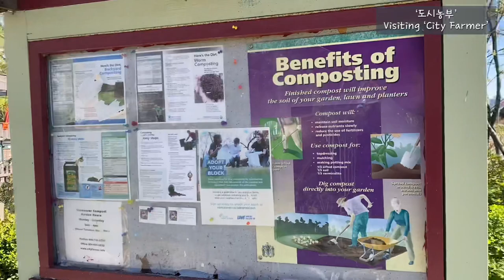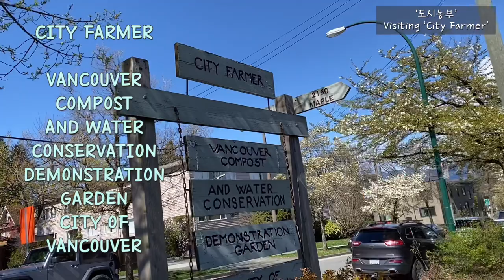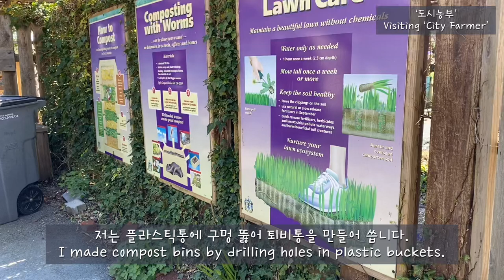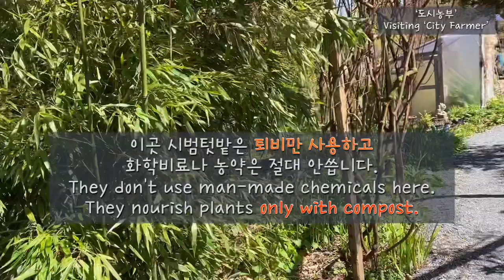텃밭 밴쿠버 도시농부 시범가든 방문했어요. 퇴비만들기를 지도하는 곳이에요. Visiting Vancouver City Farmer Demonstration Garden.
저도 집에서 퇴비를 만들어 씁니다.
아주 쉬워요.
I make compost at home.
It's really easy to compost.
아파트 베란다에서 만들어도 냄새가 안납니다.
퇴비(유기비료) 재료는
갈색재료와 녹색재료 두가지로 구분합니다.
갈색재료 :
골판지, 신문지등 종이류
낙엽, 나뭇가지
밀집, 볏집
나무조각들
녹색재료 :
과일 껍질, 야채 다듬고 남은 부스러기, 제초한 잡풀, 잔디 깎은 것
차, 커피 찌꺼기

퇴비를 만들다보니 과일껍질, 양파껍질, 누런 배추잎사귀도 귀하게 생각딥니다.
저는 큰 플라스틱 바케츠에 구명을 뚫어서 퇴비통을 만들어 씁니다.

녹색재료, 갈색재료를
* 습기, 공기 잘 통하는 용기에서 켜켜로 넣고 발효시킵니다.
퇴비틍은 공기 구멍이 있는 아무 용기나 가능합니다.
재료들을 담고, 맨위는 흙으로 덮습니다.
한번은 퇴비통을 쏟아보니 지렁이도 보이더라구요 ^^